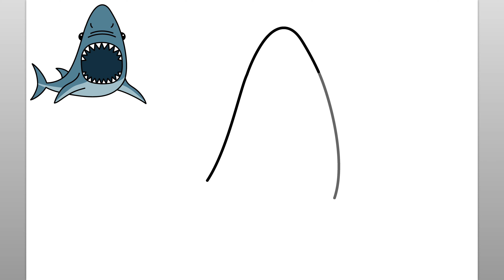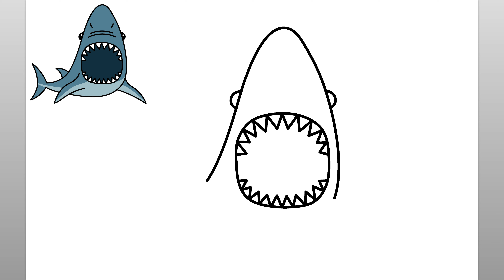Cómo Dibujar Un Gran Tiburón Blanco | Fácil Tutorial De Dibujo Paso A Paso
Aprendamos a dibujar un gran tiburón blanco con este sencillo tutorial de dibujo paso a paso. Este divertido video es fácil de seguir y dibujar mientras observa los sencillos pasos de este dibujo de tiburón.

Antes de comenzar el dibujo paso a paso del gran tiburón blanco, me aseguro de tener todos mis materiales de dibujo disponibles. Para este tutorial de dibujo de seguimiento, recomiendo un lápiz o marcador para dibujar las líneas simples del tutorial de dibujo de tiburones. Verá que las sencillas instrucciones paso a paso de este video son intuitivas, divertidas y fáciles de seguir. No dude en pausar el video en cualquier momento si necesita más tiempo para dibujar el dibujo fácil del tiburón. Gracias por pasar y ver este video. Este canal es ideal para ayudar a enseñar a los niños a dibujar y es un gran canal de aprendizaje para cualquiera que esté comenzando a aprender a dibujar. ¡Qué tengas un lindo día!